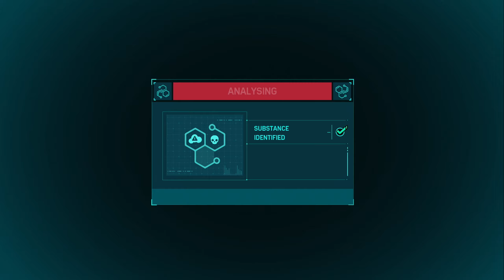Marvel's Spider-Man [PS4][Spectacular] - 6